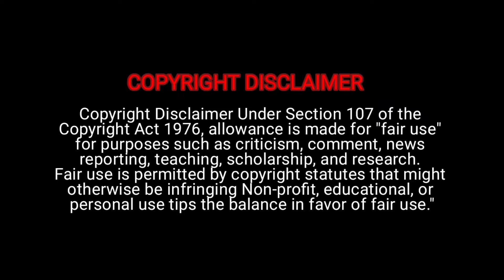Deadpool & Wolverine Final Tamil Trailer Reaction | Manojsandhya